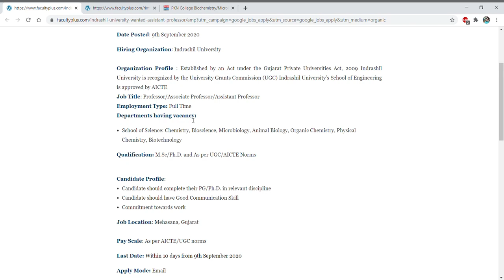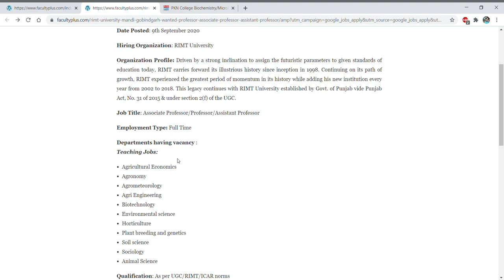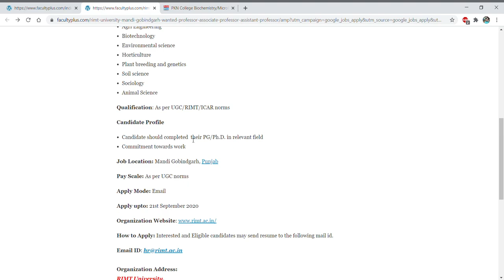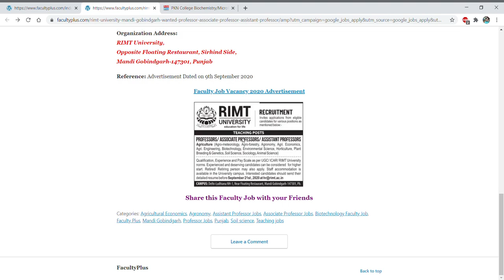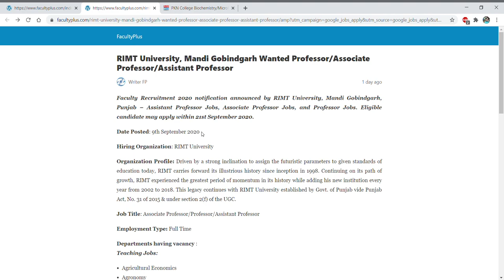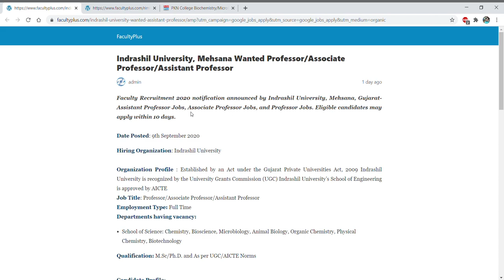Assistant Professor II Associate Professor II Professor II Full time Vacancy II CSIR/UGC NET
In this video tutorial, we have discussed about the regular vacancy for the Assistant Professor, Associate Professor and Professor in reputed institutes/universities. If you are eligible for the post then go ahead...